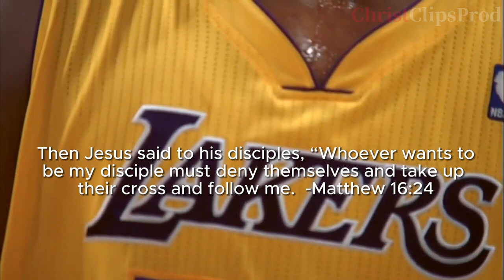Kobe Bryant Mix - "Beautiful Things" (Tribute)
THE IS THE DAY THAT THE LORD HAS MADE, SO REJOICE IN IT!!!May GOD bless you all I hope you guys enjoy love you all. Kobe and he's daughter will be truly miss my condolences goes out to your family & friends. He was my favorite NBA player. Kobe he's a Legend in NBA League. R.I.P Kobe & Gigi Prayers for your wife & family.

Credit To:
Benson Boone
Zack Hemsey
REDEFINED TV
Jerry Flowers
NBA
ESPN
Los Angeles Lakers
PookyBuddy

All clips are property of the NBA. No infringement is intended, for both the clips and the music. All videos are edited to follow the ''Free Use'' guideline of YouTube.